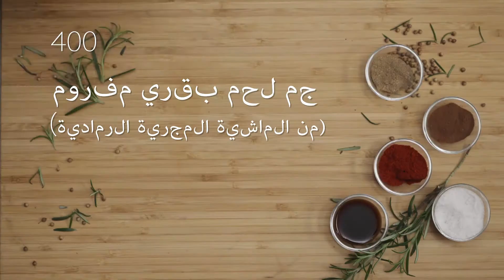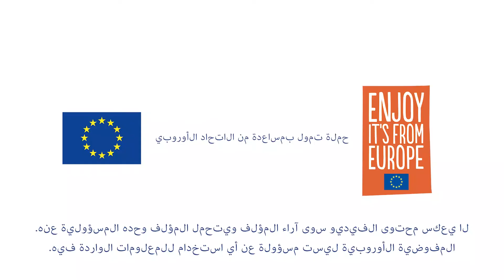فلفل محشي:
هل تريد ان تجرب شيئ فريد؟
أطبخ فلفل محشي و لن تندم.